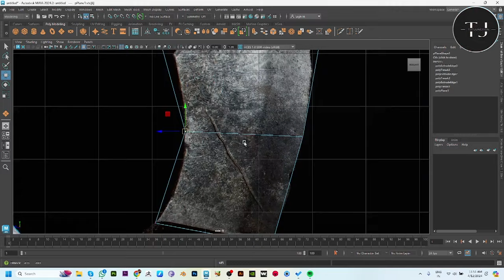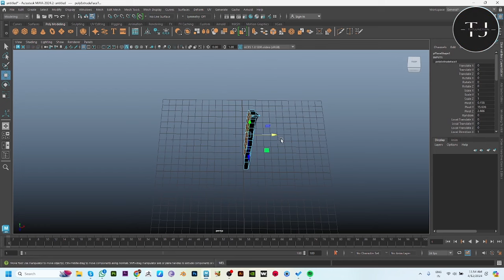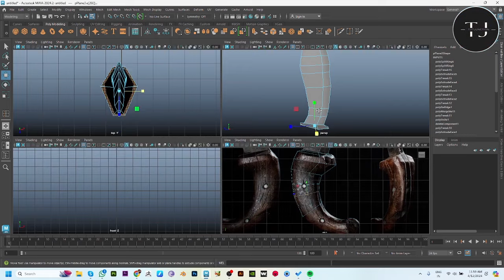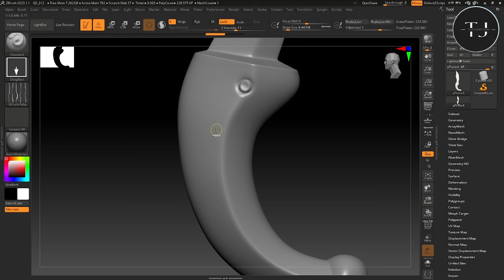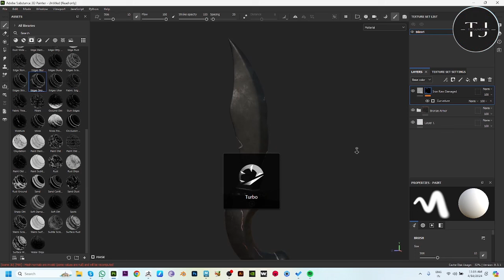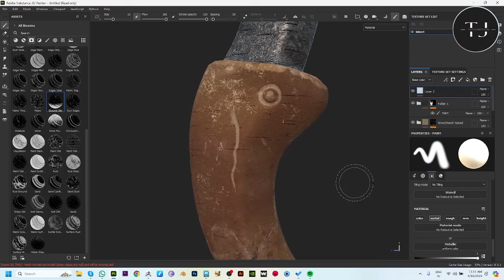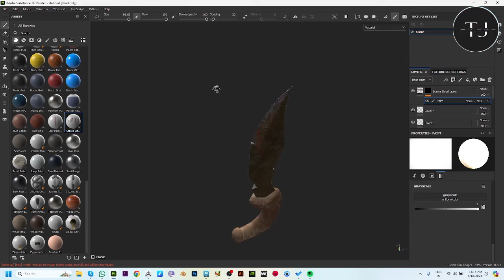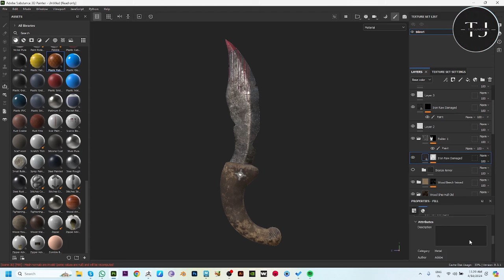Maya 3D Modeling: Create a Knife in Maya & Texture it in Substance Painter Tutorial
In this tutorial, we will learn how to create a realistic knife model using Maya, a powerful 3D modeling software. We will go step-by-step, starting with the basic shape of the knife and gradually adding details and refining the model. Once we are satisfied with the model, we will move on to texturing it in Substance Painter, a popular texturing tool used in the gaming and animation industry. By the end of this tutorial, you will have the skills to create your own realistic 3D models and textures, and take your 3D modeling skills to the next level. So grab your digital sculpting tools and join us in this exciting journey of creating a knife in Maya and texturing it in Substance Painter.